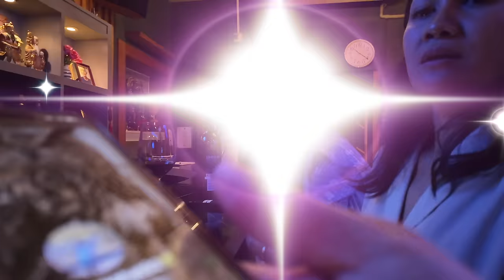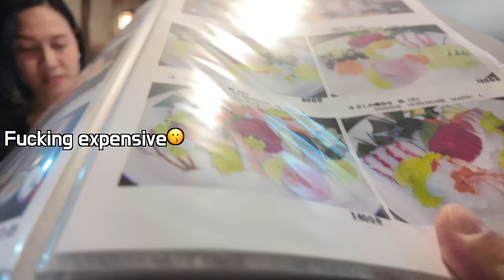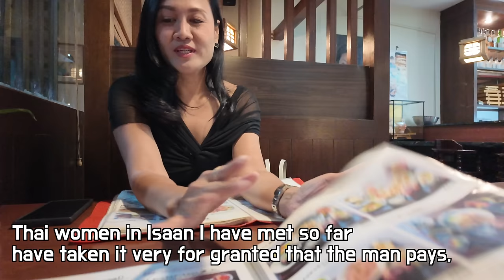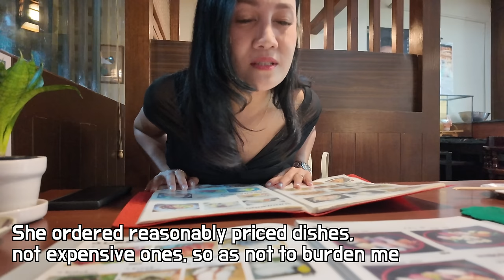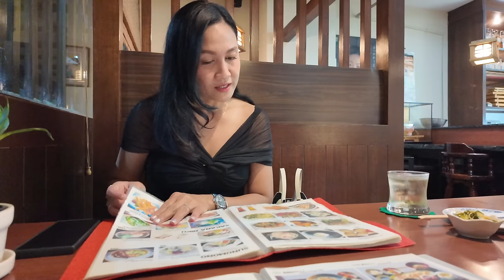45-year-old Thai Mama San asked me out and dressed like a girl in her 20s to look pretty to me